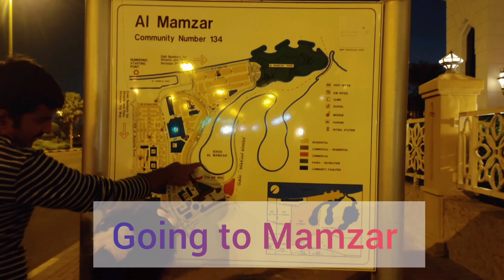Mamzar Beach 🏖️ Dubai view at night 🌃 ( Exploring Dubai)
Fiona visited Mamzar Beach 🏖️ Dubai with her Mama, papa,Mamu and Mami on 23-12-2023 at night 🌃.

Musician: @iksonmusic